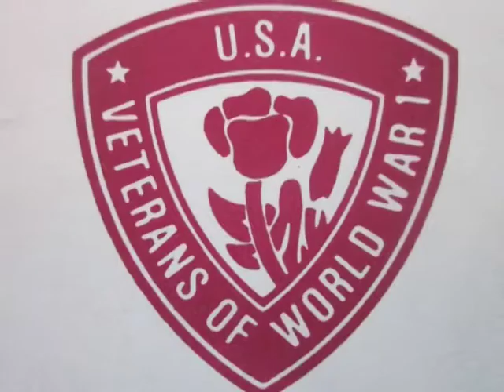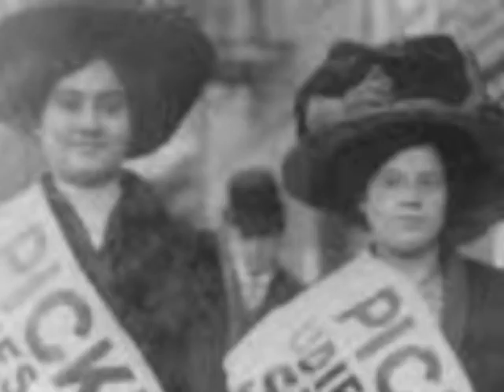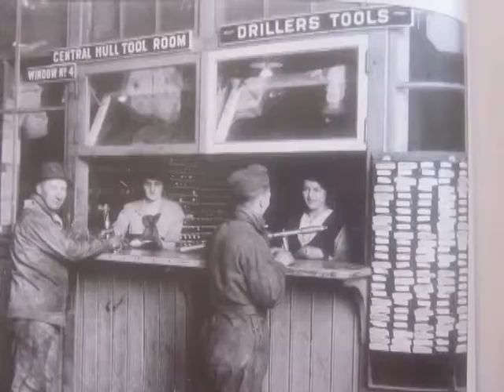Michigan's WW1 Centennial News Report September 2013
Rosie's Mom.
Was Rosie the Riveter an Orphan? No, Her Mom worked in the factories during WW1 building aircraft (Fisher Body Aeroplane Division & The Grand Rapids Airplane Company) , muntions, Liberty engines and more.
The Story of  Working Women during the First World War Learn about,  Rosie's Mom-working women of WW1
The didn't have the right to vote, they didn't get equal pay, they were a threat to the man's world but they were needed to win the war. Find out about Rosie's mom!